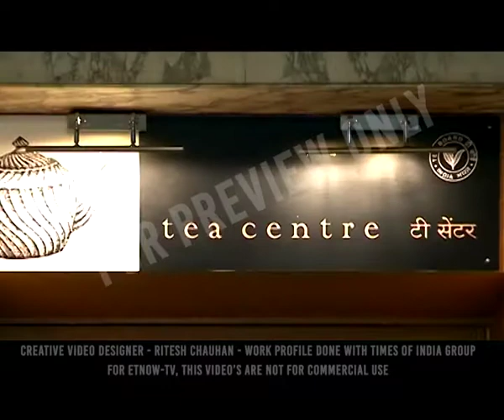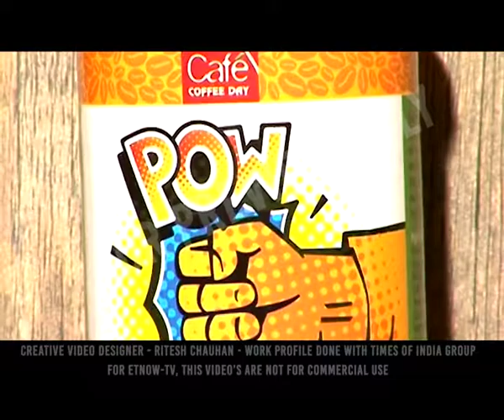ETNOW BRAND AGENCY RECKONER